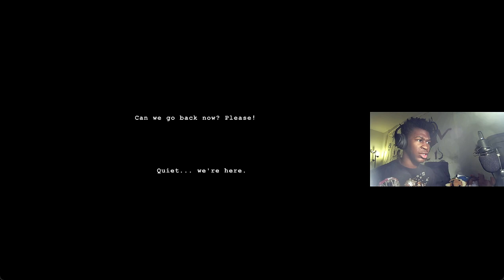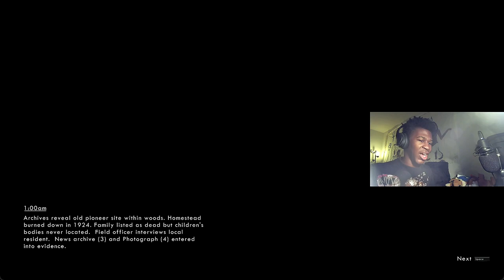WHY ARE WE PLAYING THIS GAME | Wick(12 & 1AM)